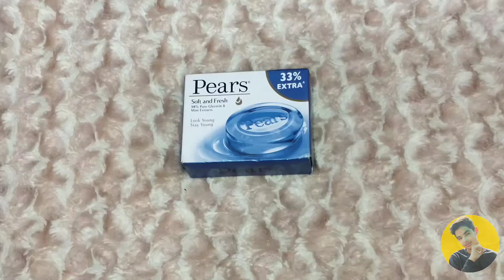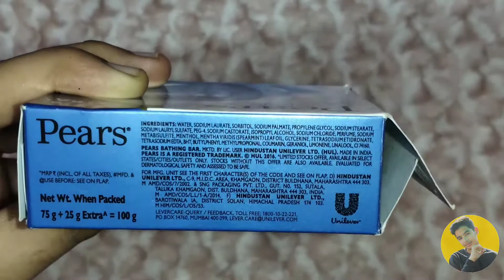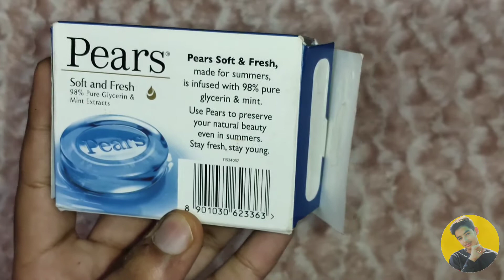Pears Soft and fresh 98°\° pure Glycerin and mint extracts review (Jashan joura)